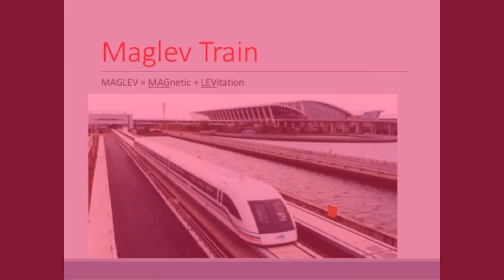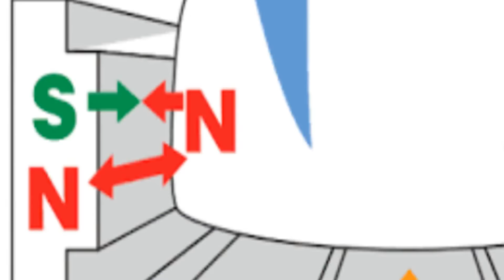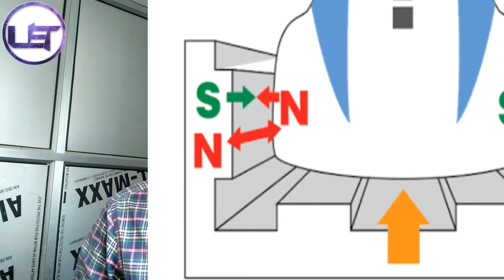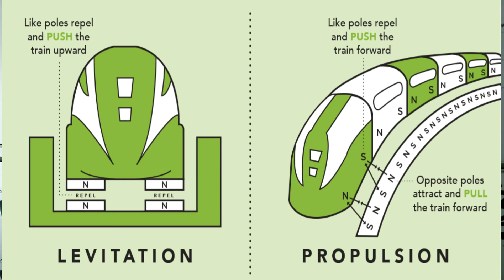How Bullet Train works?? 🚄/ Maglev Train 🚅/ Levitation effect | Magnetic Suspension Train 🚝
Hello Friends,
                      Jaisa ki hum sabhi jante h ki bullet 🚄 hamare desh mein aane wali hai.toh isiliye Maine socha yeh work kaise krti hai main ispr ek video banau.Dosto kaisi lagi video comment krke jarur bataiye.Agar aap new hai to plz subscribe jarur kr dijiye or bell icon ko bhi daba dijiye Scientific aur technology se related videos dekhne ke liye..
     Till then "Stay safe,Have fun"